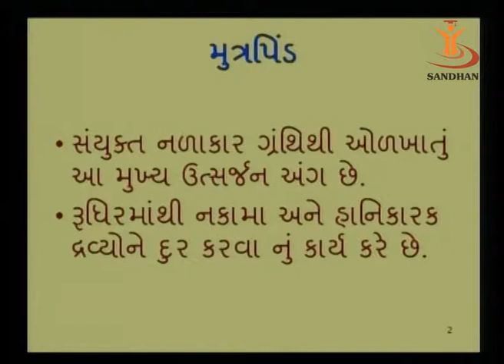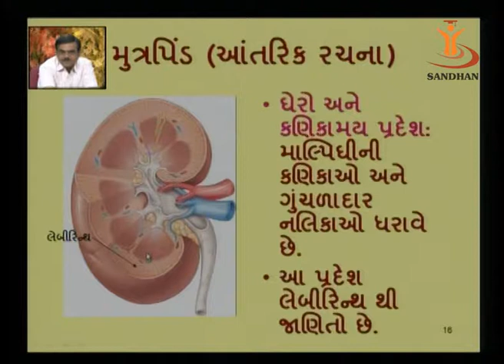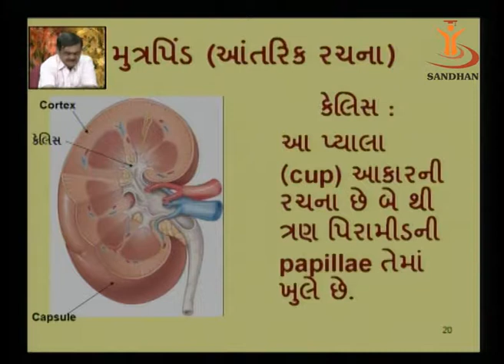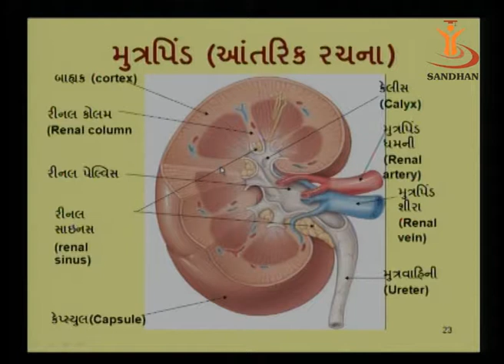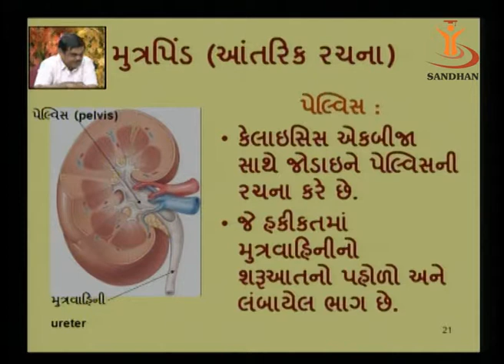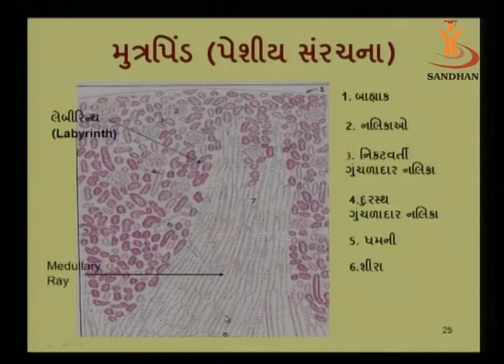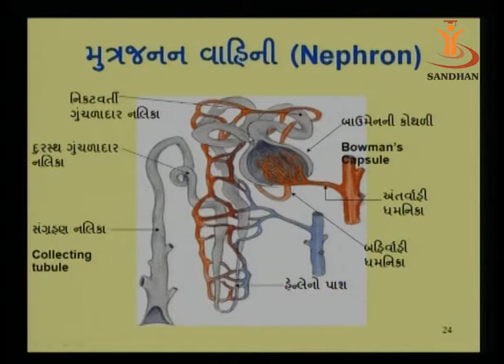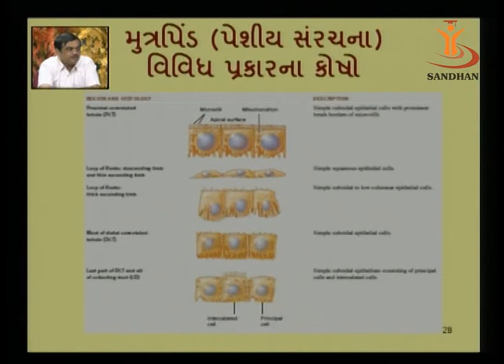Kidney: Anatomy & Histology